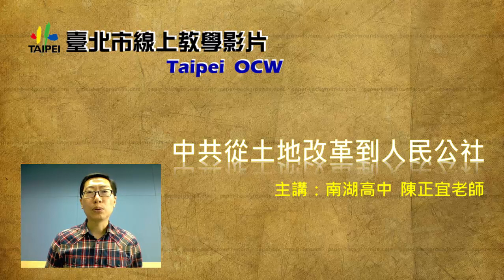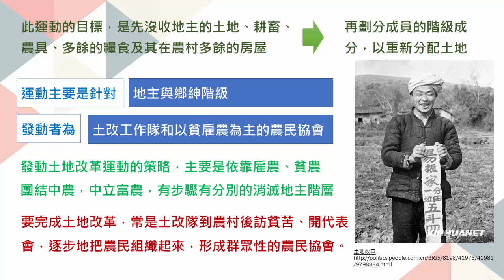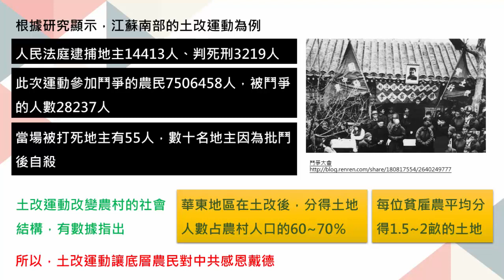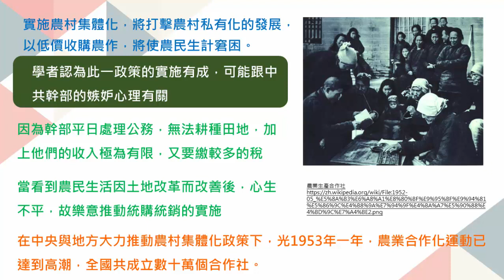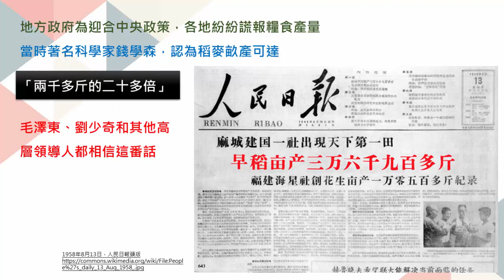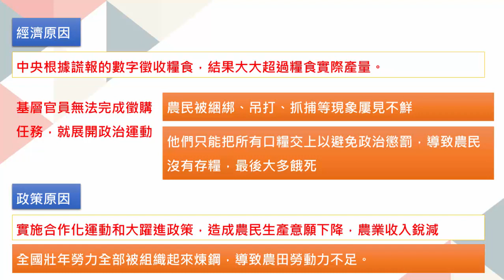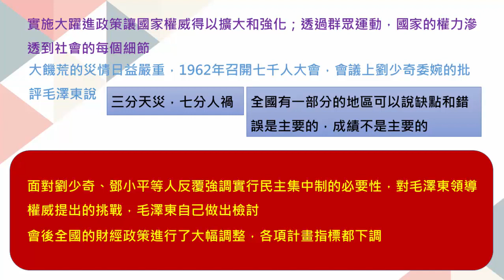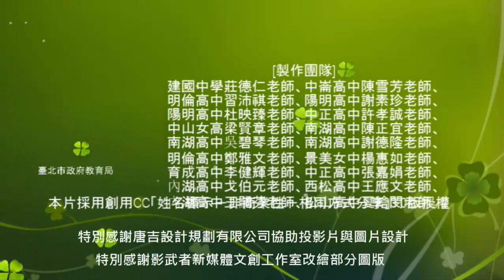高二歷史｜中共從土地改革到人民公社